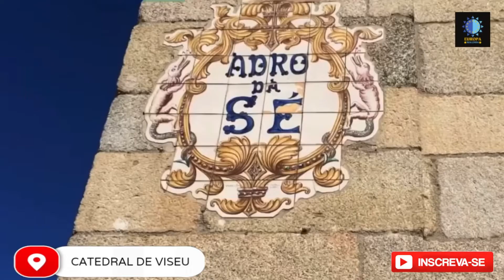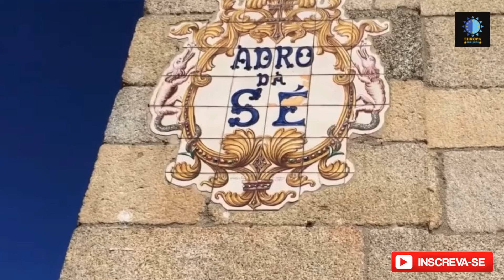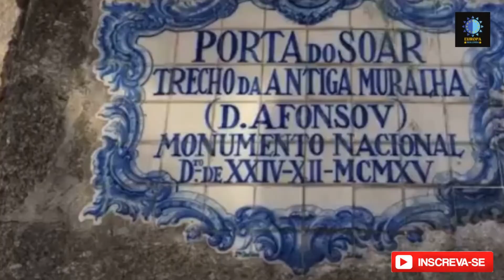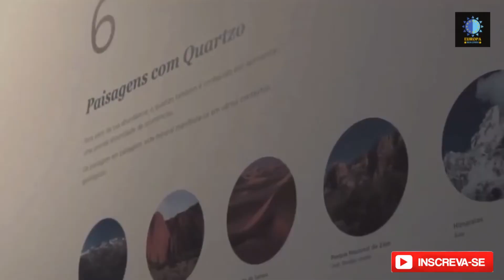🚘VELOCIDADE FURIOSA NAS PISTAS DE VISEU | PORTUGAL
No centro de Portugal, Viseu é uma cidade antiga de distintos monumentos de granito em ruas que vão até a magnífica praça da catedral.

Conhecida como o Adro da Sé, esta praça tem um grupo de monumentos dos períodos gótico ao rococó, e cada um merece uma visita por uma ou duas horas.

Descendo a colina há todos os tipos de coisas para capturar sua imaginação, como casas históricas cheias de móveis elegantes, museus de arqueologia, um painel de azulejos projetado por um pintor famoso e vestígios das antigas fortificações de Viseu.

00:00 - INTRO
01:30 - CAVA DO VIRIATO
02:40 - CATEDRAL DE VISEU
03:45 - CENTRO HISTÓRICO
04:50 - MUSEU DO QUARTZO
05:35 - AUTO ESTRADA A24
06:14 - VELOCIDADE FURIOSA